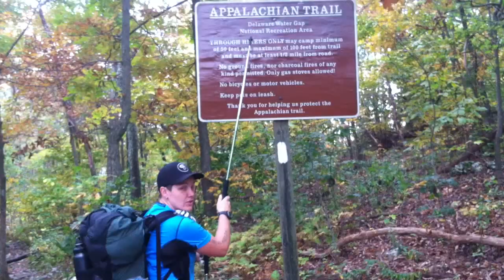Appalchian Trail thru-hike Day 80!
Where we stumble through rocky Pennsylvania and line dance at an Appalachian Long Distance Hikers Association Gathering!